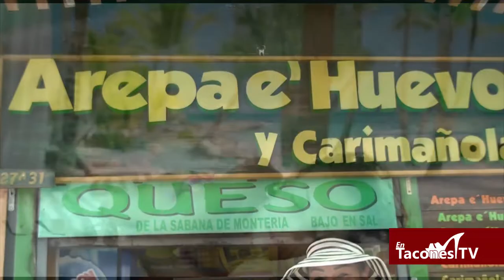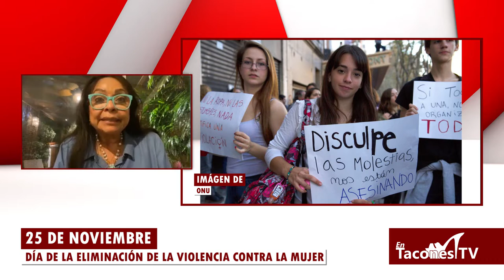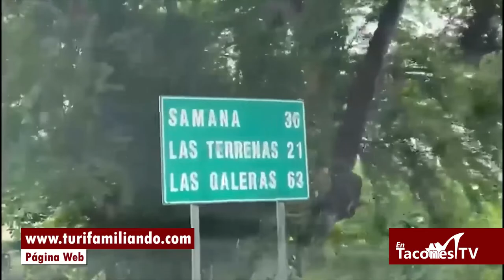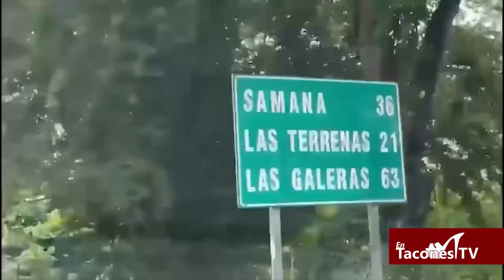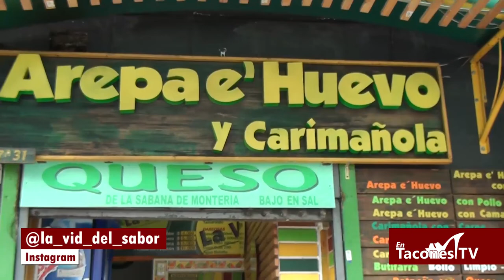EN TACONES TV - EMISIÓN 35